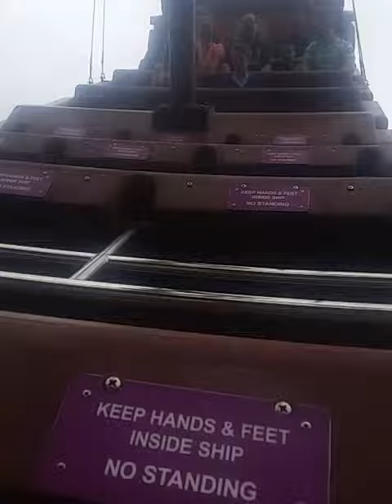Oakwood theme park ( pirate ship )